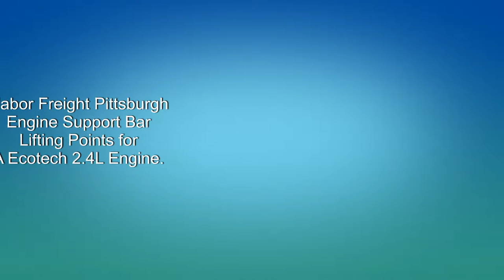Harbor Freight Pittsburgh Engine Support Bar 2.4L Ecotech Setup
Harbor Freight Pittsburgh Engine Support Bar Chain Placement
for a 2.4 Liter Ecotech Engine. Showing how to support the engine
to avoid damaging engine components.